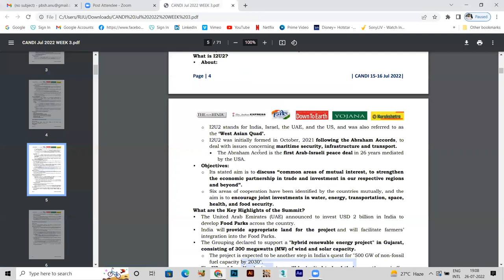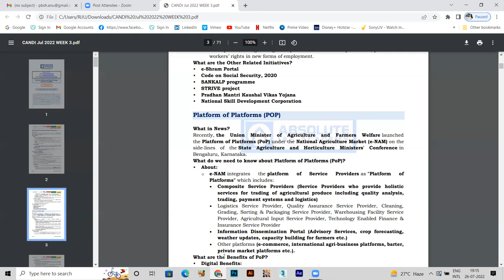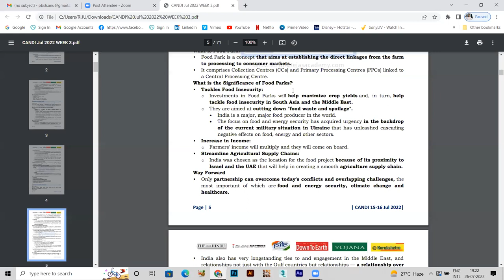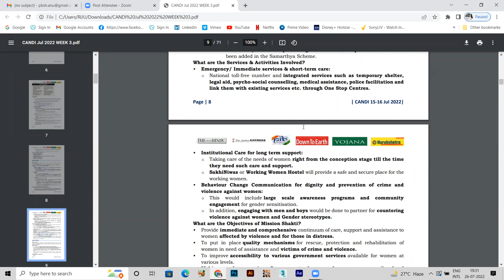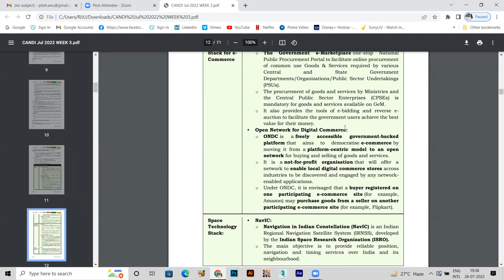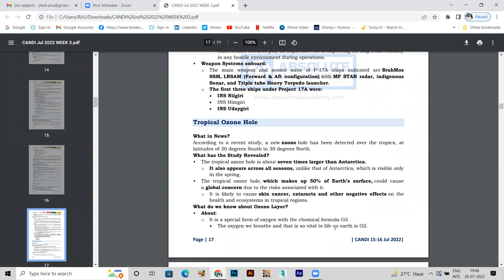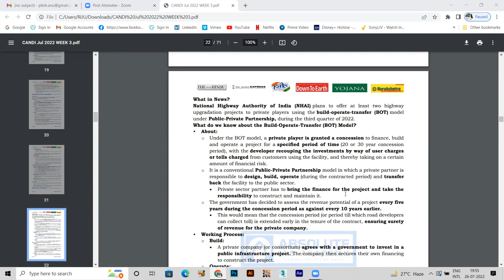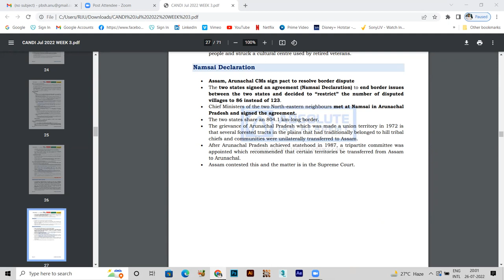WEEKLY CURRENT AFFAIRS 26 07 22